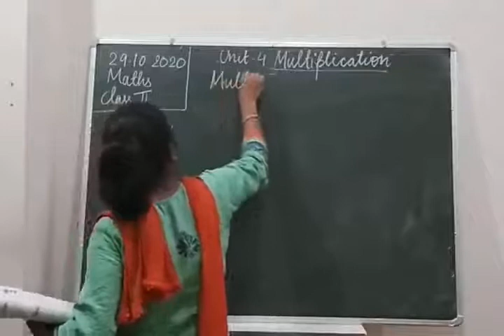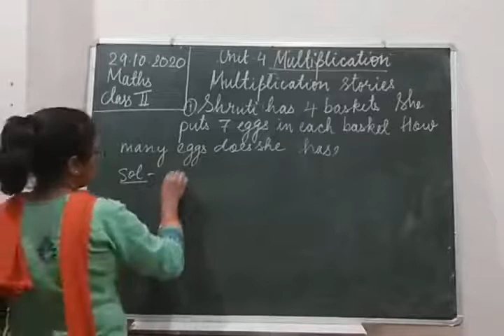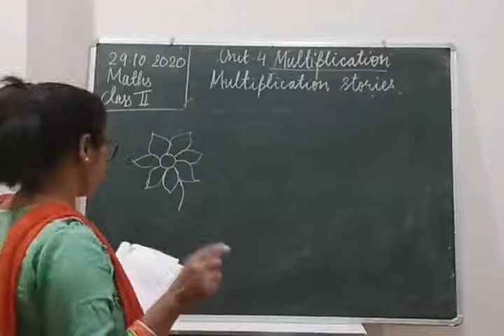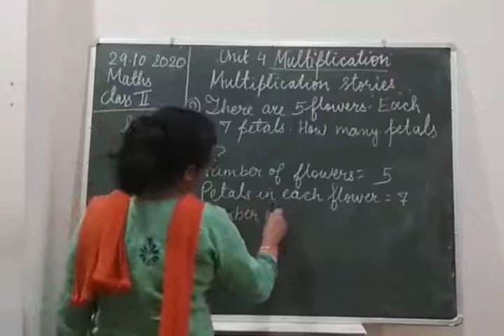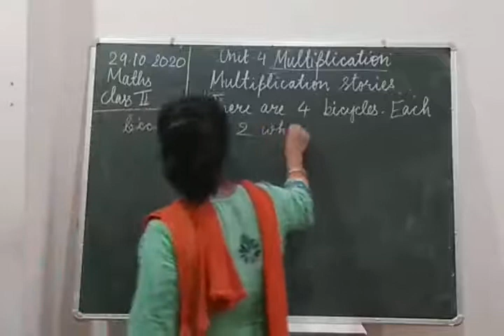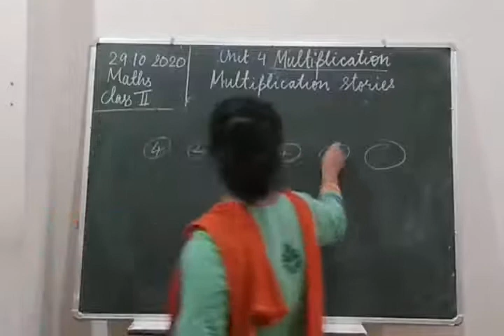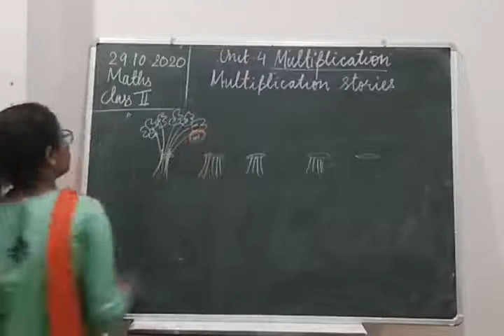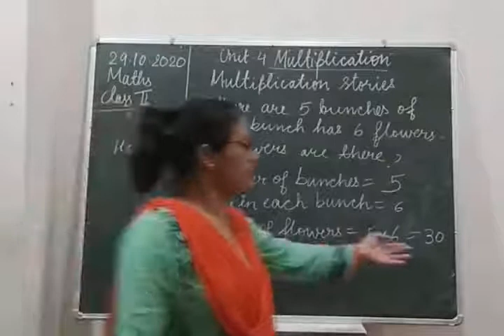Class II Maths 29-10-2020 by Mrs Vandana Singh Unit 4